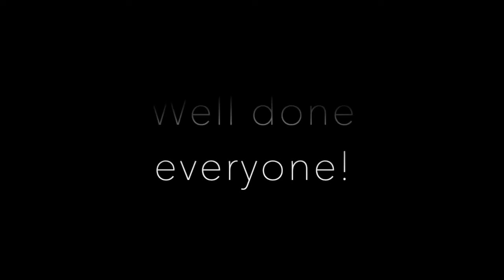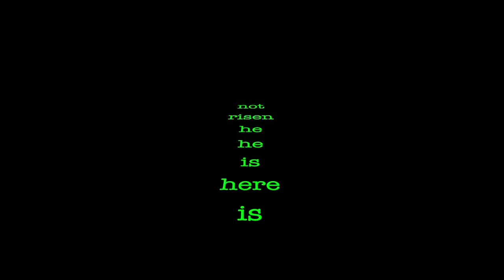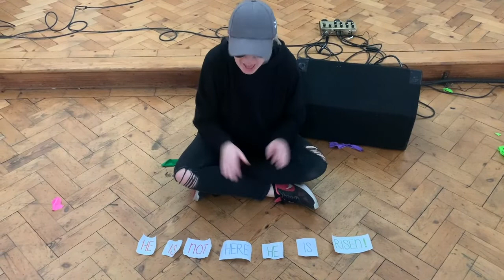Easter Day 2020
Join us to celebrate Easter Day. He is Risen!